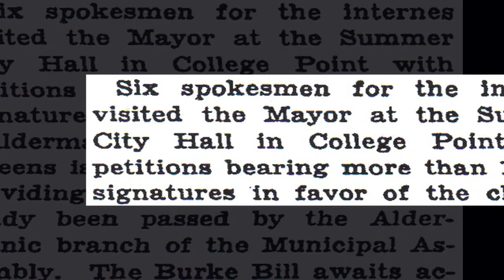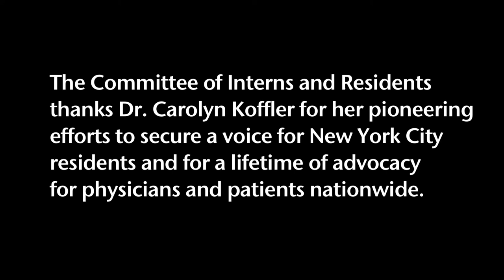Dr. Carolyn Koffler tells story of negotiating first salaries for NYC resident physicians in 1937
Carolyn Koffler, MD, DrPH, helped negotiate the first resident physician salary for NYC public hospitals in 1937. Dr. Koffler, now 98, was recently honored for her pioneering efforts by The Committee of Interns and Residents/SEIU Healthcare. CIR/SEIU is the largest housestaff union in the country, representing more than 13,000 resident physicians nationwide.